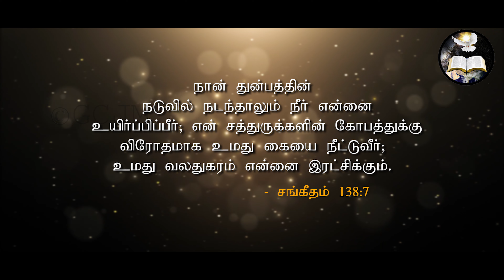கர்த்தரின் கரம் |The hand of the Lord| Morning With Jesus | Pastor Arulanandam | MAY 9